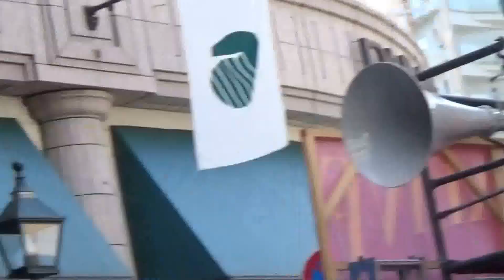【踊り連 俄嘉屋（にわかや）】【KOBE ALIVE 2014】【よさこい】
このチームもよかった。

車に乗り込んでチームをまとめ上げるお兄さんの声もよかったし、
雰囲気がめちゃくちゃいい感じがしました。
応援したいチームです。

2014年9月28日（日）KOBE大丸前にて
KOBE　ALIVE　2014
「踊り連　俄嘉屋（にわかや）」
「ODORIREN　NIWAKAYA」
が１３番目として登場

September 28, 2014 at (day) KOBE Daimaru Main street
KOBE ALIVE 2014
"ODORIREN　NIWAKAYA"